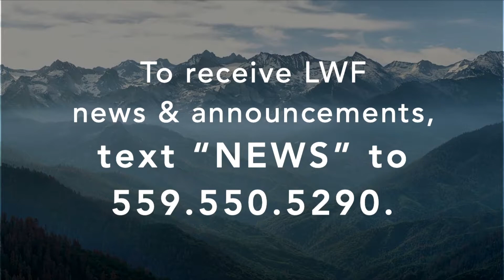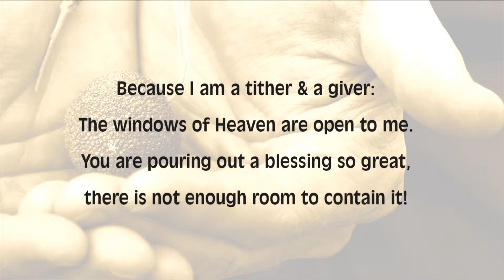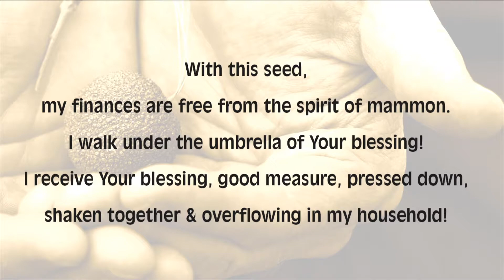Special Strength 07-26-2020